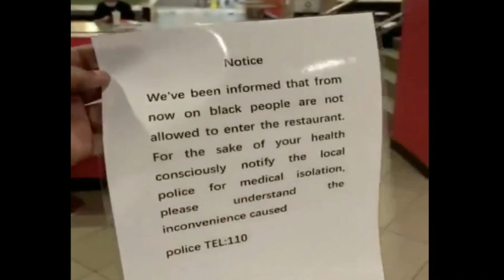Sign Inside McDonald's Banning Black People Part of Larger Problem Asians Have With Black People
$WillieDLive